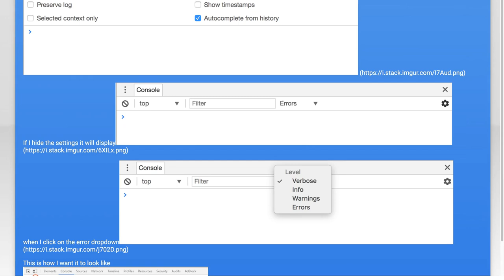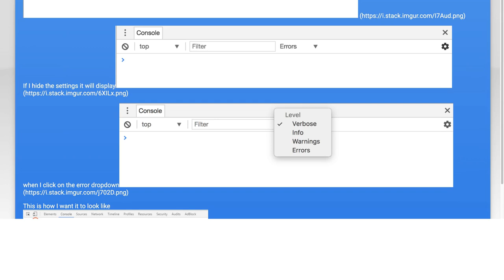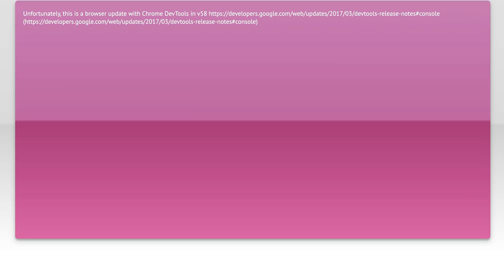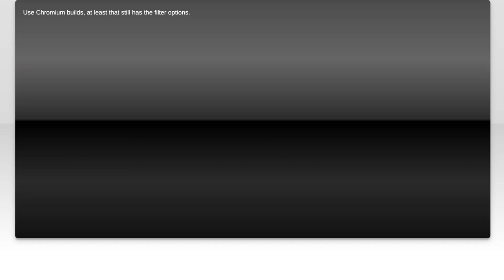Google Chrome developer tools console log level buttons are gone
google-chrome: Google Chrome developer tools console log level buttons are gone

Related to: google-chrome, console, developer-tools